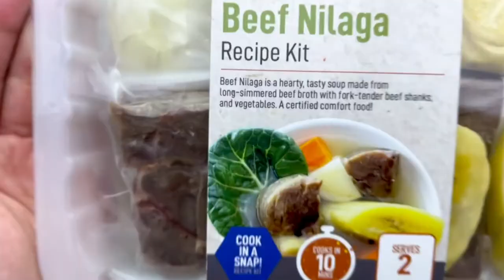Sarap Central Beef Nilaga Recipe Kit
Beef Nilaga is a hearty, tasty soup made from long-simmered beef broth with fork-tender beef shanks, tendons and vegetables. The history of Nilagang Baka or boiled beef dates back during the pre-Spanish era when Southeast Asian settlers introduced the cooking method of boiling to Filipinos. It has since then been certified as a comfort food, becoming a much-favored dish during the rainy season.